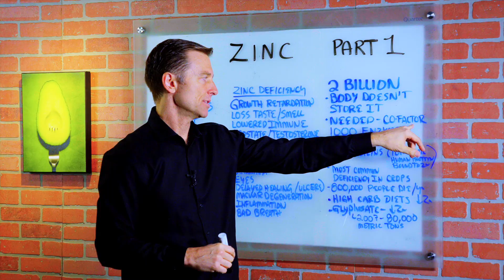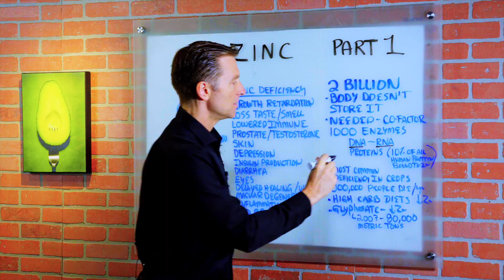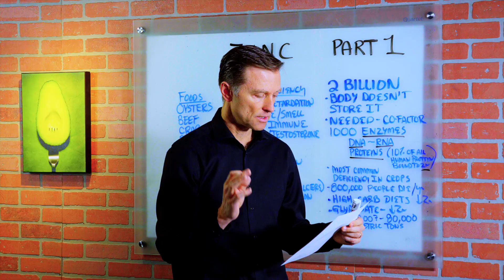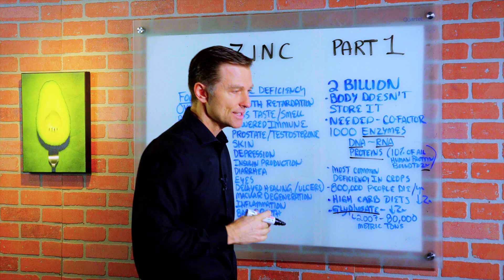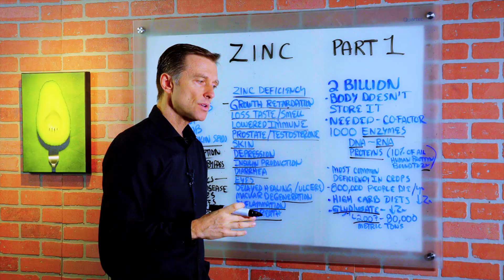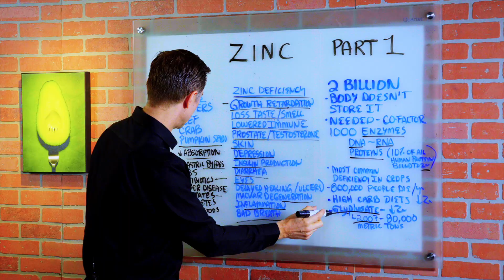The Amazing Zinc (Part 1): Its Main Function and Zinc Deficiency Symptoms – Dr.Berg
In this part 1 of 3 series video, Dr. Berg talks about zinc, its main function and the symptoms of having a zinc deficiency.  2 billion people are deficient in zinc. The body doesn’t store zinc so you need to constantly take it in and it is also a trace mineral which means it is needed to be taken in smaller amounts.

Main Function of Zinc
• Enzymes are those things in the body that does all the work and zinc acts a cofactor for over 1000 enzymes.
• 10% of all human protein is bound to zinc.
• Natural anti-inflammatory and a very powerful antioxidant.

Glyphosate and GMO foods act as a major chelator to bind and block zinc and other minerals. Every year there are 800,000 people die from having a zinc deficiency.

Zinc Deficiency Symptoms
• Growth Retardation
• Loss of Taste / Smell
• Lowered Immune System
• Prostate / Testosterone Problems
• Skin Problems
• Depression
• Insulin Production
• Diarrhea
• Eye Problem
• Delayed Healing
• Ulcers (Mouth, Digestive Systems)
• Macular Degeneration
• Inflammation
• Bad Breath

Foods High in Zinc
• Oysters
• Beef
• Crab
• Pumpkin Seeds

Things that Decreases Absorption of Zinc
• Gastric Bypass Surgery
• IBS
• Antibiotics
• Liver Disease
• Low Stomach Acid
• Phytates
• Diabetes
• GMO foods